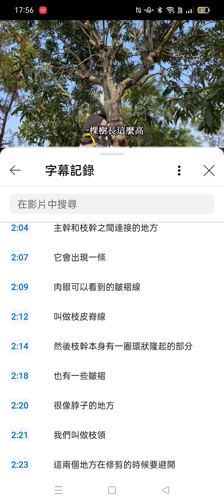網傳#錯誤和正確修剪樹木的方法，側枝如何變主幹?矮剪時要注意的三個重點分享 阿星種植（瑞星的一畝田 頻道20240528觀看）(4)